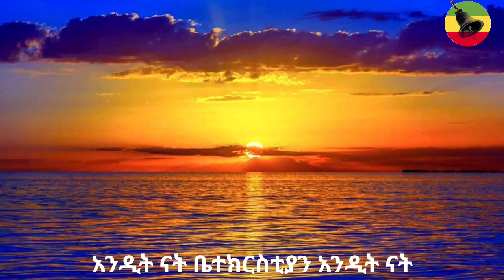አንዲት ናት ቤተ ክርስቲያን አንዲት ናት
በቅዱስ ሲኖዶስ በታዘዘው መሰረት በኢየሩሳሌም ጸሎተ ምህላ ላይ በገዳማቱ መዘምራን የቀረበ ዝማሬ